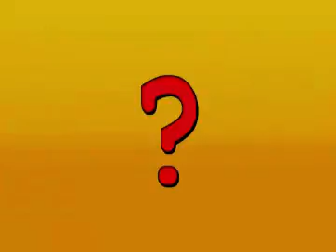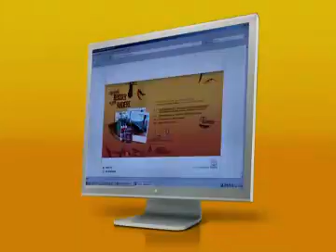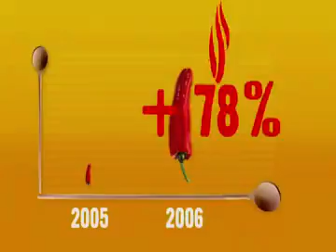CAMPAIGN OVERVIEW: Cannes Chili Einreichung